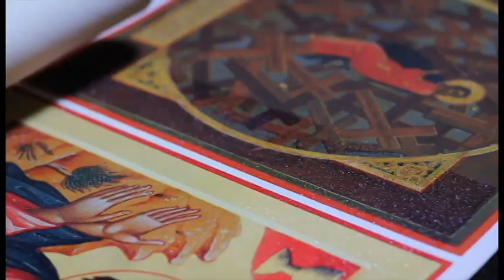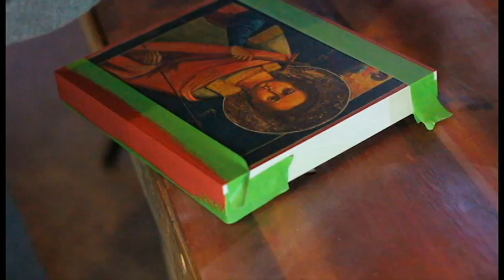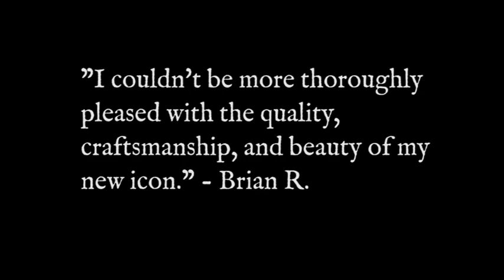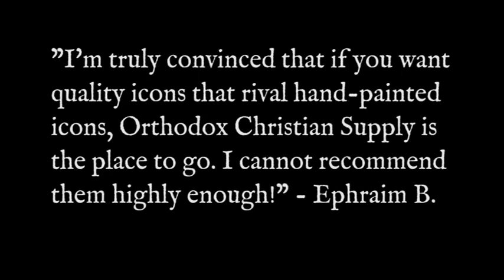Orthodox Christian Supply : The Traditional Panel Icon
Welcome to Orthodox Christian Supply!  We build traditional panel reproduction icons and Orthodox church furniture.  There are over 25 individual processes which go into the production of our icons, all
performed by hand.   We build Orthodox icons which will last generations.